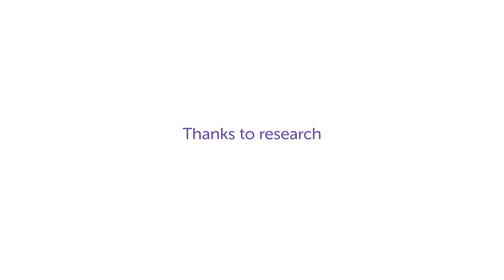Thanks to research this is Adyan right now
In 2016, we filmed Adyan during treatment. Right now he's doing well and is enjoying being back at school. Donate to help us find kinder, better treatments for children and young people with cancer like Adyan